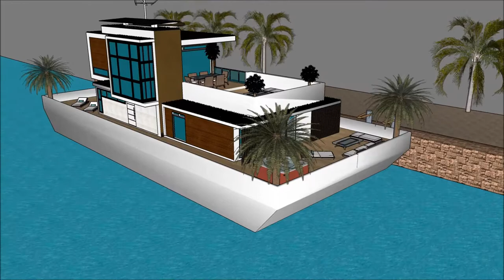عمارت جهان نما عمارت جردن خانه شناور دبی عمارت زیبا ساخت و ساز خانه عمارت جهان نما with aquatic mar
The floating house villa houseboatzania launching an innovative high-end luxury yacht floating house villa mansion home design potentially as a display of exhibition of the عمارت جهان نما عمارت جردن خانه شناور دبی عمارت زیبا ساخت و ساز خانه عمارت جهان نما  with aquatic mar.

The collection of the Floating house villa houseboatzania concept of عمارت جهان نما عمارت جردن خانه شناور دبی عمارت زیبا ساخت و ساز خانه عمارت جهان نما  with aquatic mar consists of high luxury and architectural art pieces in minimalism combined with living on the waterfront of the harbour.

The floating house villa mansion yacht design has the basis to sustain living with high standards and contemporary structural design عمارت جهان نما عمارت جردن خانه شناور دبی عمارت زیبا ساخت و ساز خانه عمارت جهان نما  with aquatic mar with numerous of prospects for excessive living and celebrating the desire of life worldwide: